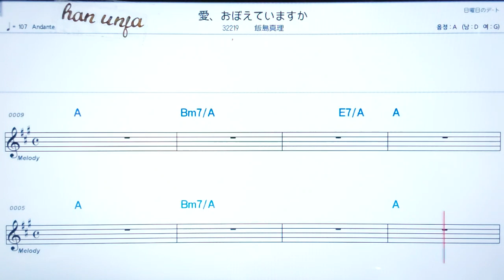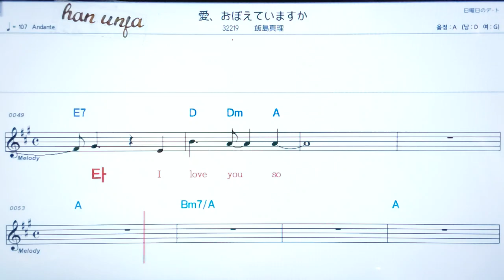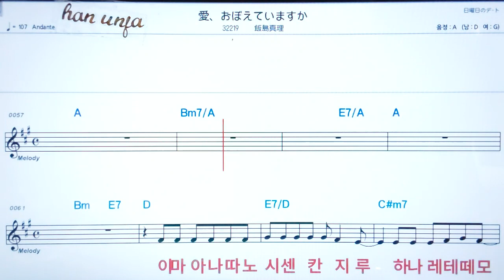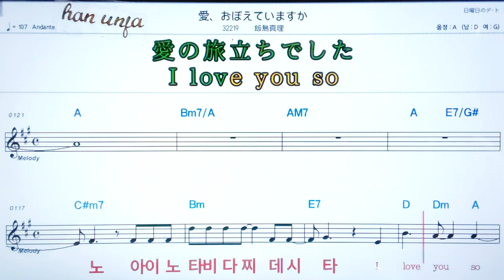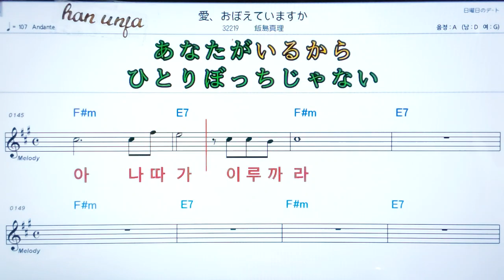💖 아이오 보에떼이마스까/이이지마마리✌ 日本語の,한,일 동시발음*악보, 코드, ,,Karaoke*카라오케 반주